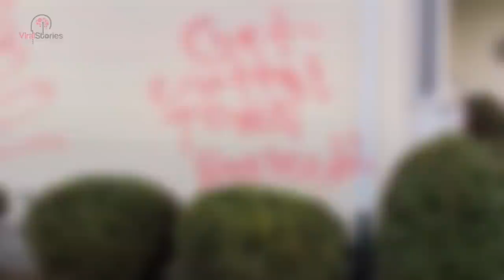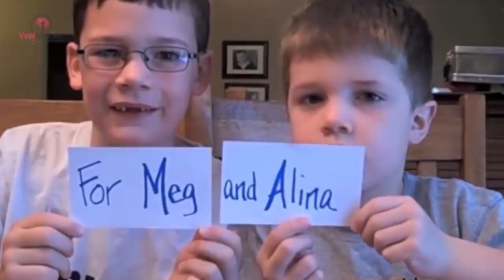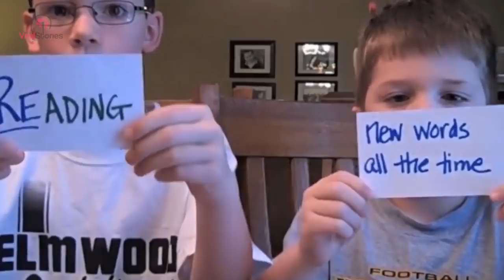Family’s Home Vandalized After They Adopted These 2 Children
People in their neighborhood vandalized this family’s home after seeing the two children they had just adopted

One morning, the Hollis family awoke to a disturbing surprise. Hate graffiti was strewn across their property. “We live in a small town in Central Illinois and woke one morning in April 2011 to find our home and cars had been spray painted,” mother Anne Hollis told Everyone Matters.